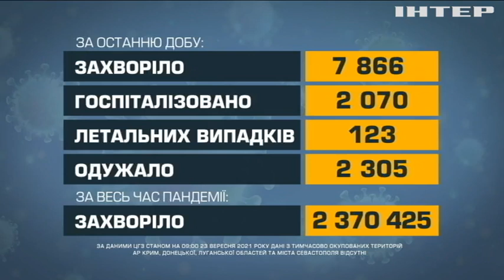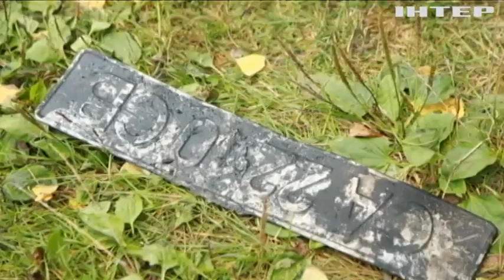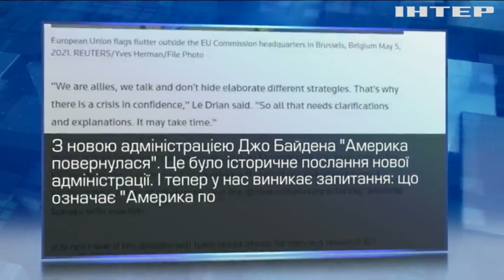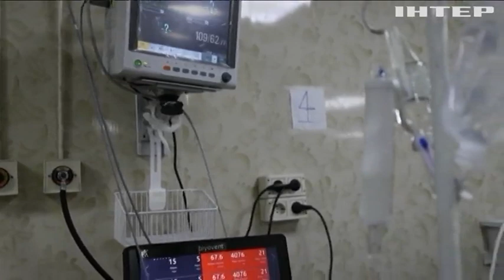Новости 09:00, выпуск за 23 сентября 2021 года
Дивіться у випуску: Європейські лідери заявили, що розчаровані діями Вашингтона. У Штатах невідомий обстріляв автобусну зупинку: один підліток помер у лікарні. Скандальний виступ Зеленського: президент назвав ООН "супергероєм на пенсії".